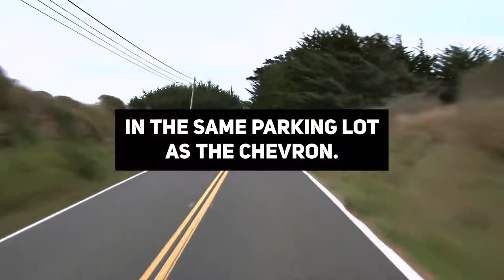Zipps Liquor in Oakwood, TX is Now Open!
On January 18, 2020, Zipps Liquor opened a new liquor store in Oakwood, TX and we now have 18 locations throughout East Texas. Learn more about our new store in Oakwood, and stop by the next time you get a chance!